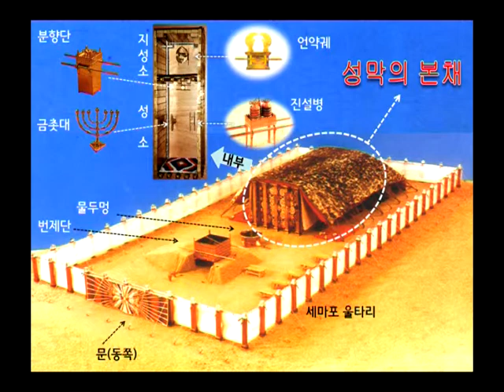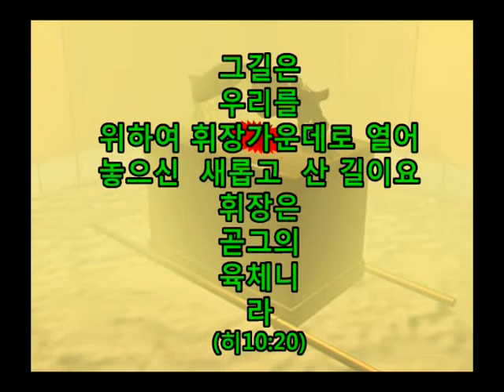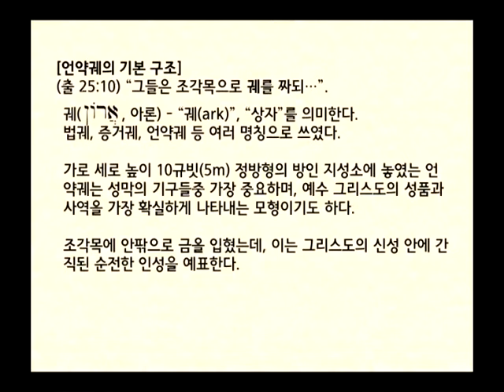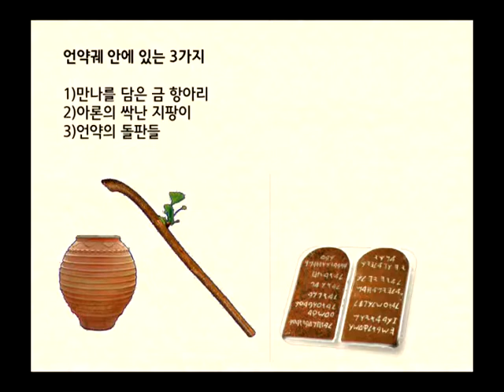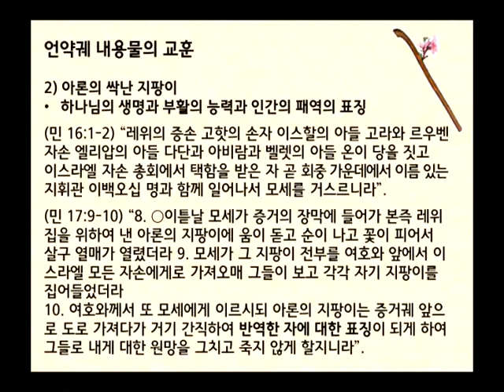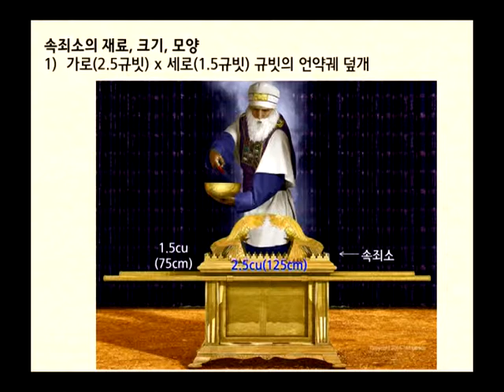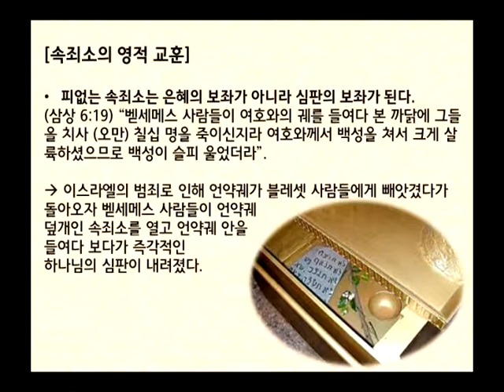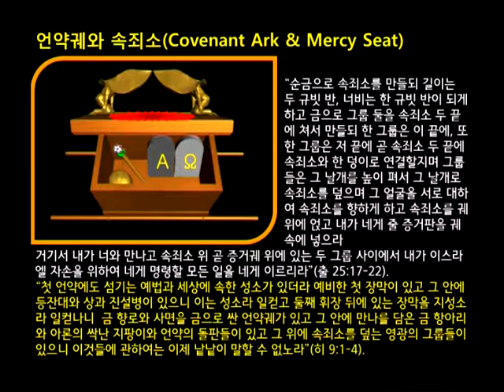GNTV 이강국 - 성막 15강 : 언약궤, 하나님의 임재